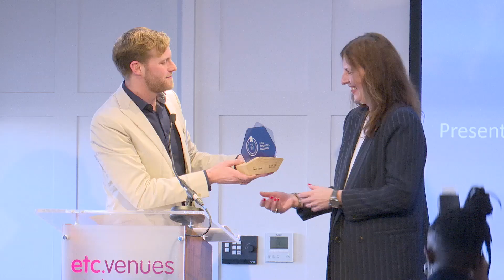EPRA Sustainability Summit 2019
Discover the highlights from the fourth edition of the EPRA Sustainability Summit, which took place on December 4, 2019 in London. The event tackled emerging trends and best practices, from social value creation, through climate resilience, to sustainability leadership.